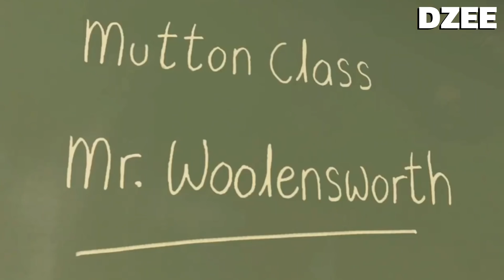กุ๊กไก่หัวใจพิทักษ์โลก Chicken Little (สปอยโคตรมันส์)